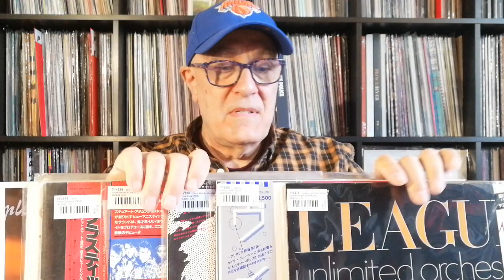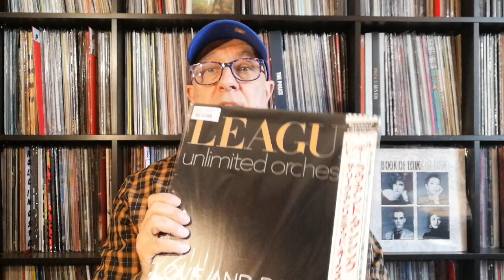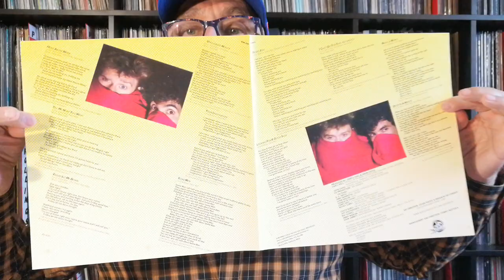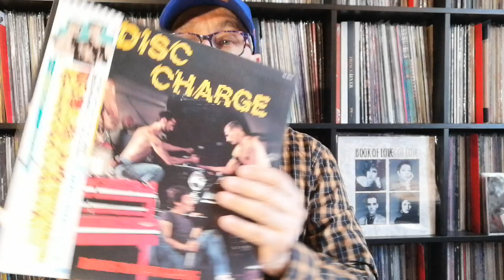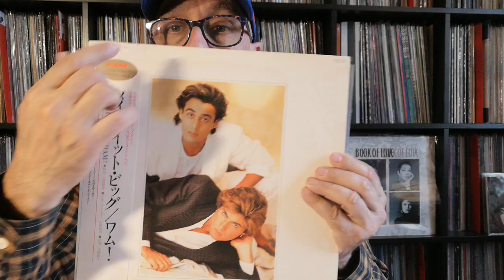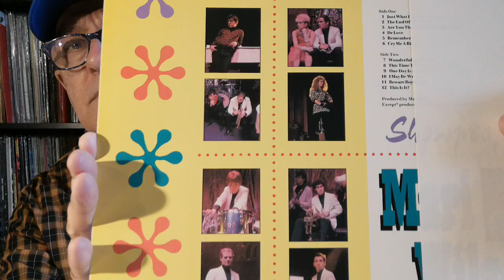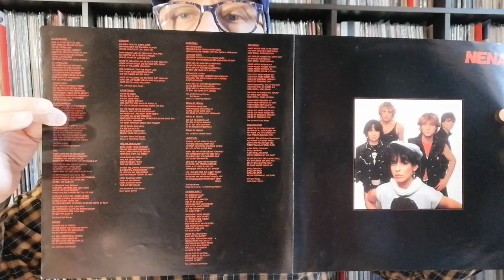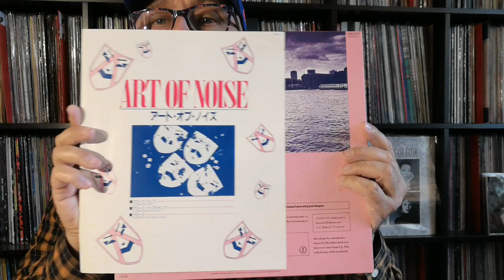NewBoxing Record City Tokyo Arrivages Disques Vinyles Japon Juin 2021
1/ 12"   Art Of Noise - Close-up UK (ISLAND) (13SI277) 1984
2/ LP Nena - Plastic Dreams RFA (EPIC) (253P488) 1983
3/ LP Daryl Hall & John Oates - Private Eyes USA (RCA) (RPL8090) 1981
4/ LP Mari Wilson - Showpeople UK (LONDON) (L28P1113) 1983
5/ LP Big Country - The Crossing UK (MERCURY) (25PP99) 1983
6/ LP Ultravox - Vienna UK (CHRYSALIS) (WWS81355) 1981
7/ LP Human League & Unlimited Orchestra - Love And Dancing UK (VIRGIN) (VIP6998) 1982
8/ LP Boys Town Gang - Disc Charge USA (VICTOR) (VIL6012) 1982
9/ LP Wham - Make It Big UK (EPIC) (283P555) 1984